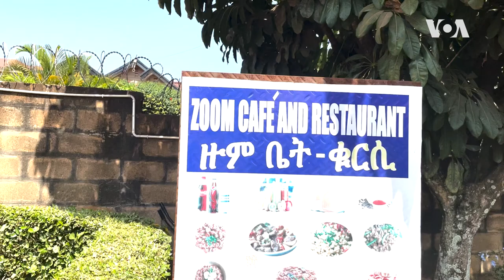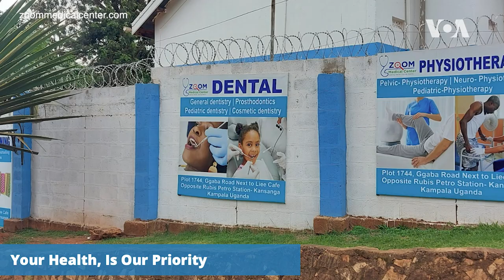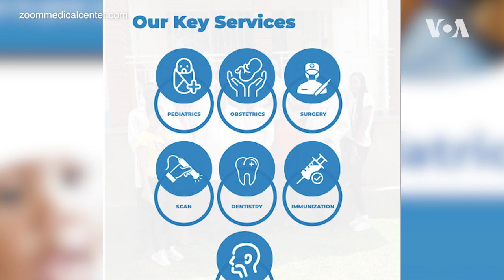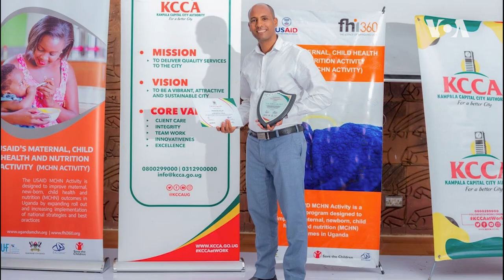ጠመተ ብናይ ቀረባ ርሕቀት -- ማእከል ጥዕና ዙም ካምፓላ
ኣብ ለካቲት 2022፡ ብሰለስተ ኤርትራውያን ሓካይም ሰብ-ብርኪ ኣገልግሎት ዝጀመረት ማእከል ጥዕና ዙም ሓንቲ ካብተን ኣብ ጥዕናዊ መዳይ ኤርትራውያን ነበርቲ ዩጋንዳን ካልኦት ዜጋታትን ኣተኲራ እትሰርሕ ዘላ’ያ። እዛ ማእከል ጥዕና ነቲ ኣብ ስደተኛታት ኣዝዩ ጉሊሑ ዝርአ ሕጽረት ቋንቋን ስእነት ምትእምማን ኣብ ምምላእ ዓቢ ተራ ኣለዋ። ማእከል ጥዕና ዙም ኣብዚ ሕጂ እዋን ብድምሩ ክሳብ 46 ዝበጽሕ ዓቕሚ ሰብ ሒዛ ትርከብ።